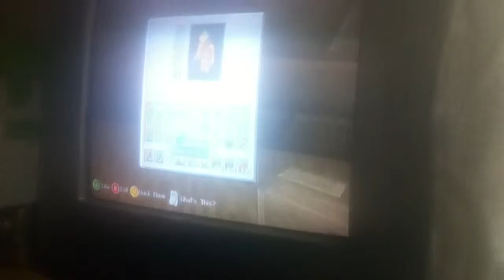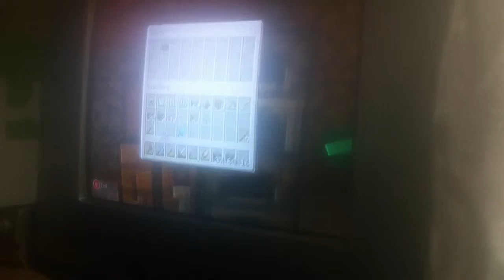Minecraft Xbox Part 6: A late traveller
Mr Kat King is late

Gamer Tags
DannyKnight101
mr Kat King
Yeamo 24

Mr Kat King